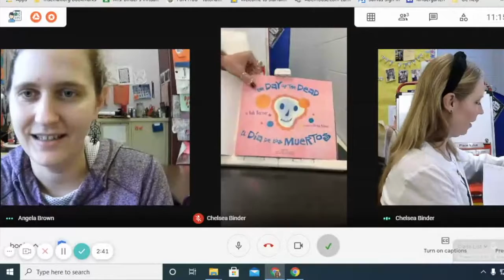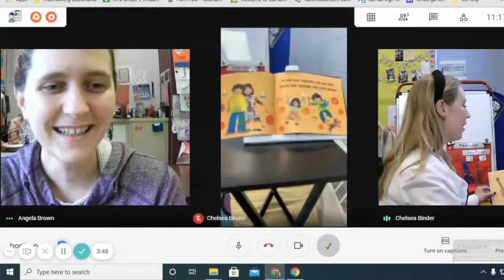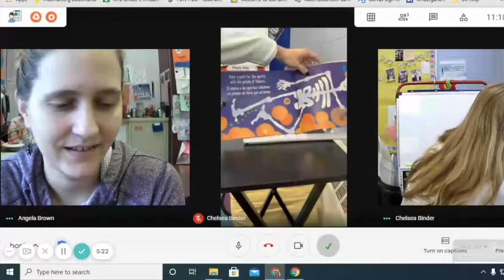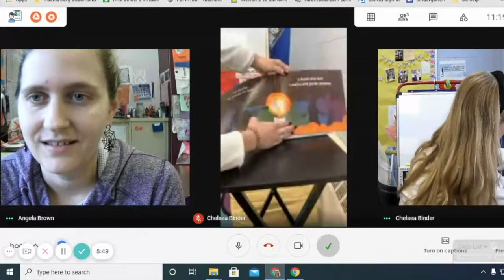The Day of the Dead/ El Dia De Los Muertos read by Ms Brown and Mrs Binder